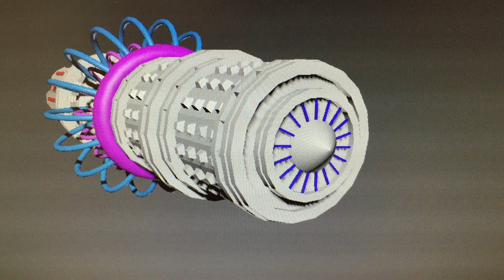21 October 2015